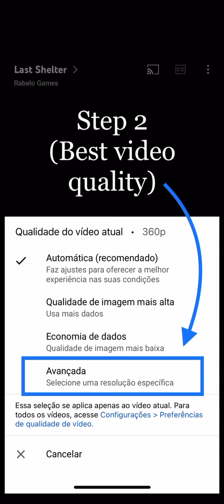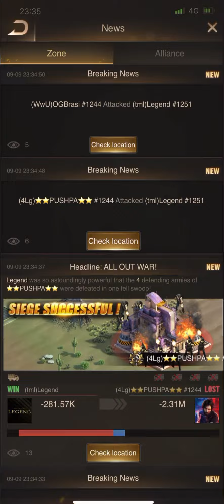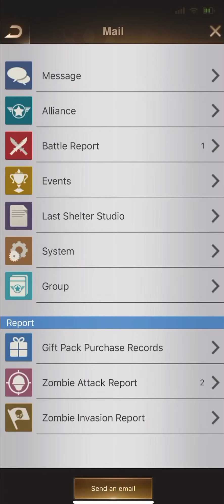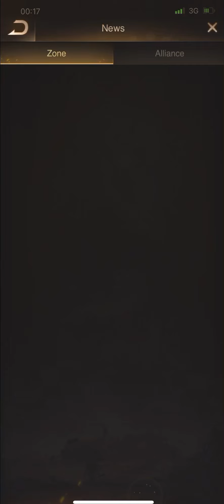LSS President Attack! Kill Event S1251 vs S1244 - Newer States !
Thanks!